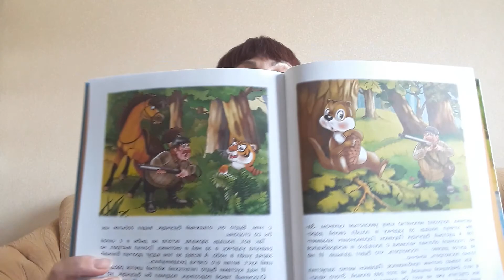Книга С.Георгиева "Амурчик и его друзья" - 2 часть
Дорогие ребята! Сегодня предлагаем вашему вниманию книгу С.Георгиева "Амурчик и его друзья" - 2 часть.
Читает библиотекарь детского абонемента.
Dear guys! Today we bring to your attention the book of S. Georgiev "Amurchik and his friends" - part 2. Reads the librarian of the children's subscription.